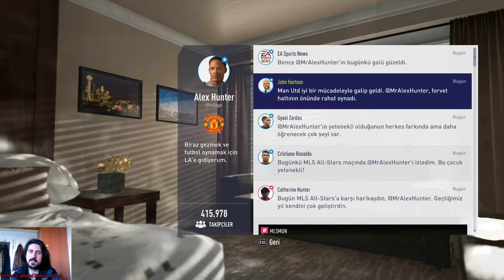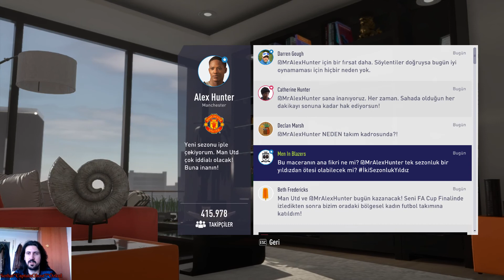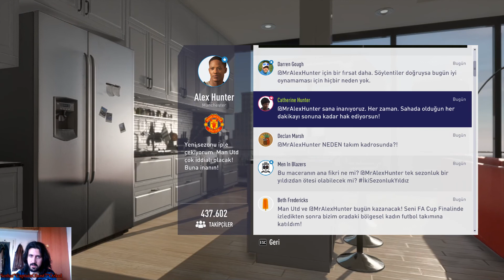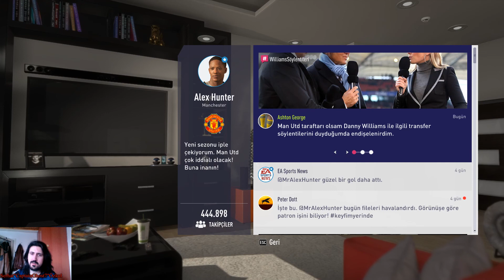ALEX HUNTER REAL MADRID'E TRANSFER OLACAK MI? TRANSFER SÖYLENTİLERİ! - FİFA18 YOLCULUK (JOURNEY) #2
Selamlar dostlar Alex Hunter ın hikaye moduna kaldığımız yerden devam ediyoruz Fifa17 yi 17 bölüm ile bitirmiştik şimdi sıra Alex in hayatının 2.kısmı olan Fifa18 deki yolculuğa geldi maceraler olaylar tam gaz devam ediyor neyse güzel ve eğlenceli bir video oldu iyi seyirler dilerim...